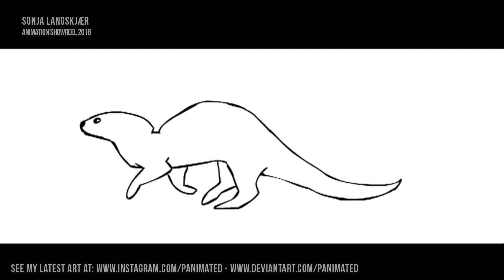Sonja Langskjær Showreel 2018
What is this? A new showreel!?

I saw Cartoon Saloon was looking for animators for their next feature "wolfwalkers" so I had had had to apply! My old showreel was a little out of date and missing some of my best/latest works.  Tried to keep it short :)